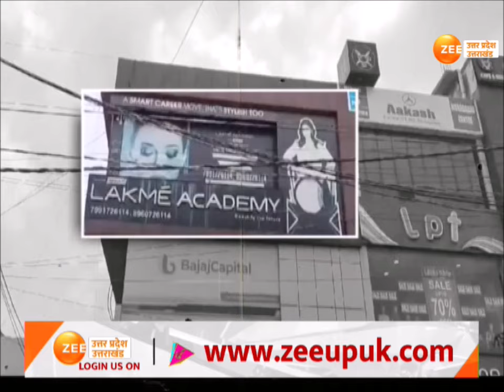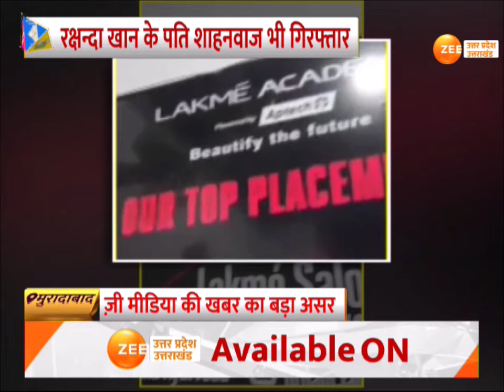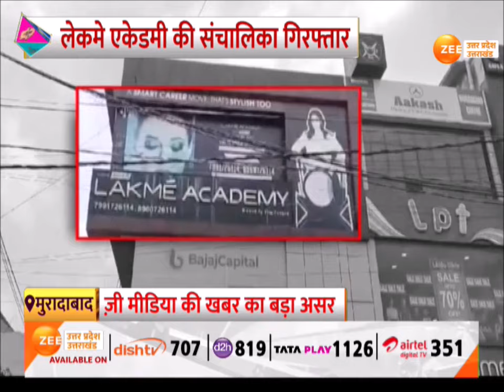Breaking News : Lakme Academy की Director Arrested, Rakshanda Khan के पति Shahnawaz भी गिरफ्तार | UP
Moradabad : लेकमे एकेडमी की संचालिका गिरफ्तार, रक्षन्दा खान के पति शाहनवाज भी गिरफ्तार, छात्रों को धर्मांतरण के लिए उकसाने का आरोप, ज़ी मीडिया की खबर का बड़ा असर

Moradabad: Director of Lakme Academy arrested, Rakshanda Khan's husband Shahnawaz also arrested, accused of inciting students to convert, Zee Media's news has a big impact.